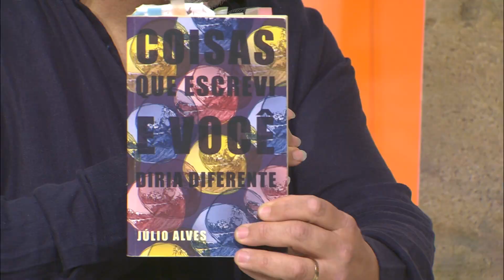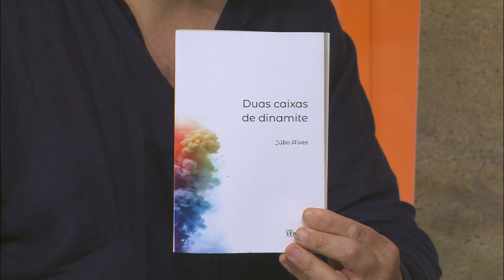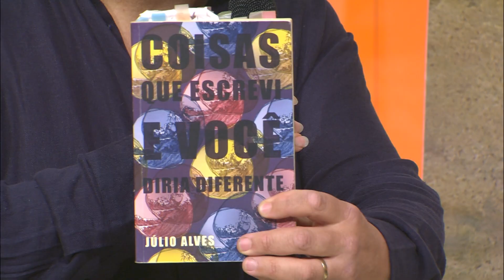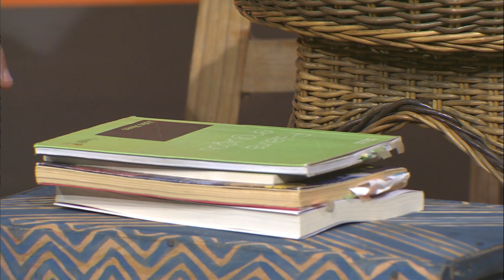Cantos do Sul da Terra 27/10/2024 - Julio Alves, e Indira Castro + Luciano de Leon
Direção: Jaldson Borges e Márcio Gobatto

Convidados: Julio Alves (poeta) e Indira Castro + Luciano de Leon (músicos)

Músicas:
La Vengo a Dejar (Atahualpa Yupanqui) – Intérprete – Demétrio Xavier
La que canta - Intérpretes -  Indira Castro e Luciano de Leon
La história de los dos -  Intérpretes -  Indira Castro e Luciano de Leon
Ela tá com frío -  Intérpretes -  Indira Castro e Luciano de Leon